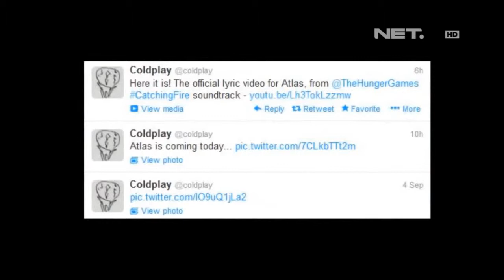Entertainment News - Cold Play rilis lyric video ost Hunger Games